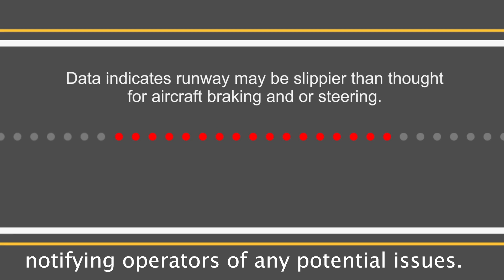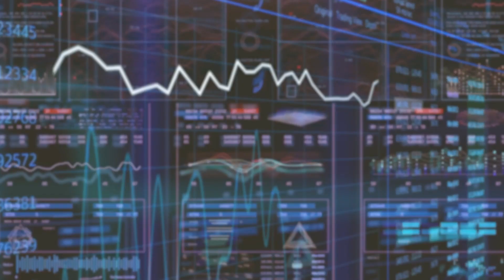Aircraft Deceleration Early Warning System (ADEW)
Utilizing machine learning algorithms to continuously analyze real-time data on aircraft position and weather conditions, ADEW provides a proactive and ongoing evaluation of runway conditions. This platform was designed to improve safety and efficiency opportunities by identifying potential issues in advance and taking appropriate action.